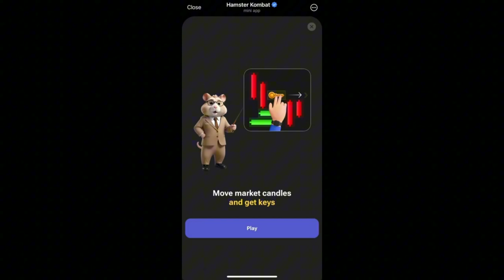Hamster Kombat Is Finally Here!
Hamster Kombat Mini Game | Hamster Kombat Mini Game 18 August Get ready for some adorable hamster fun with the Hamster Kombat Mini Game! Join us on 18 August for a game that's guaranteed to make you smile.
daily Cipher Hamster Kombat - Hamster Kombat dailų combo
Hamster Kombat mini game August 18
 Daily mini game August 18

Join My Business Community On Telegram